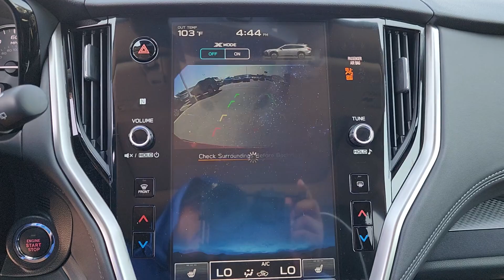2025 Subaru Outback Premium OK Tulsa, Broken Arrow, Owasso, Bixby, Green Country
New 2025 Subaru Outback Premium available at Ferguson Superstore located in 1601 N Elm Pl, Broken Arrow, OK, 74012. Servicing the Tulsa, Broken Arrow, Owasso, Bixby, Green Country area.